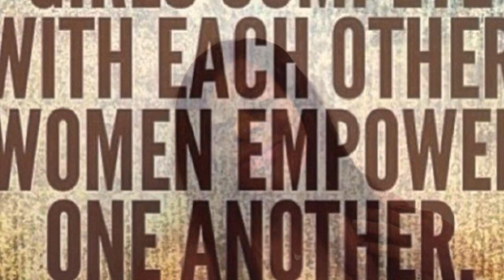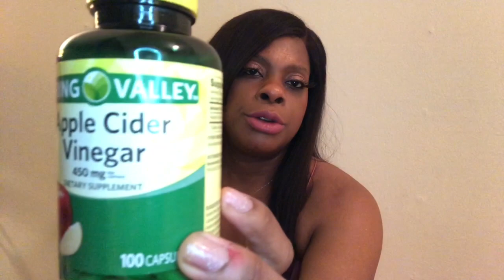My Self Care Routine; SELF LOVE ❤️💕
How I Take Care Of Myself!!